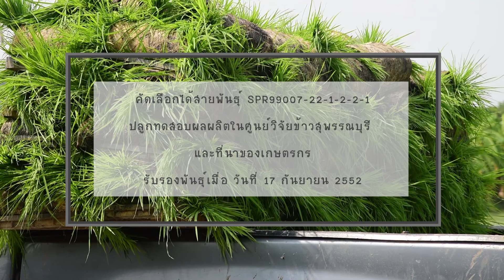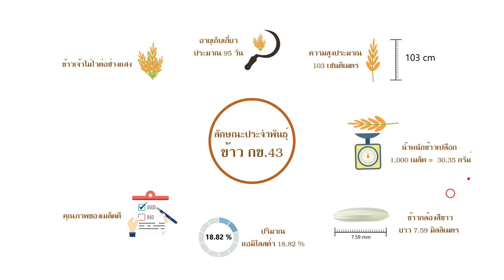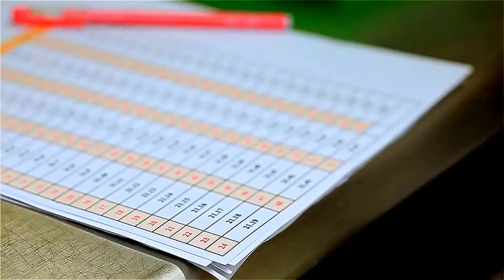พันธุ์ข้าว กข 43